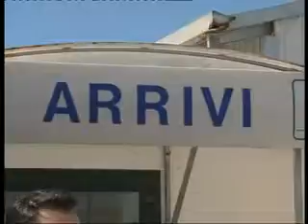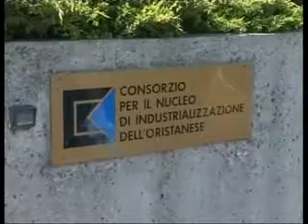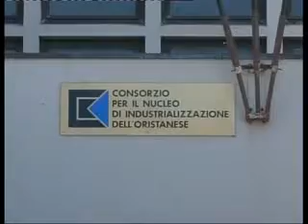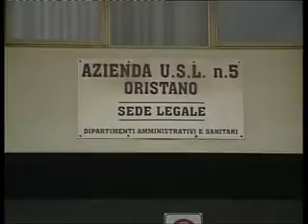TELEGIORNALE DEL 16 AGOSTO 2016 _ ospite ATTILIO DEDONI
ATTILIO DEDONI _ Consigliere RIFORMATORI SARDI regione Sardegna